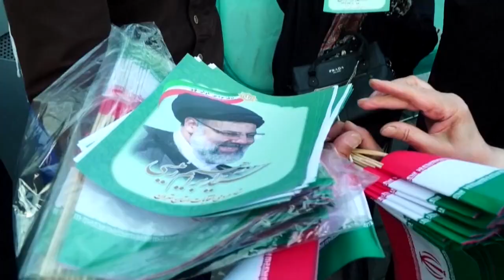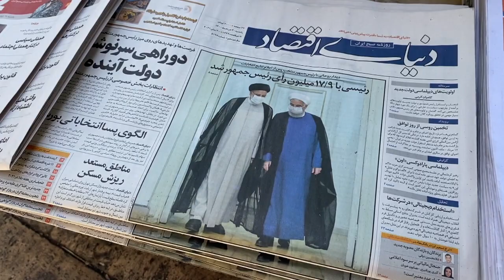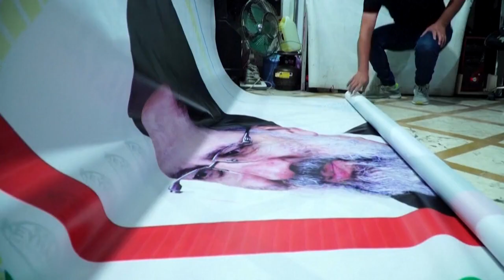Εκλογή Ραϊσί στο Ιράν: Μεγάλο το έλλειμμα εμπιστοσύνης στο πολιτικό σύστημα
Οι εκλογές χαρακτηρίστηκαν από πρωτοφανή ποσοστά αποχής.